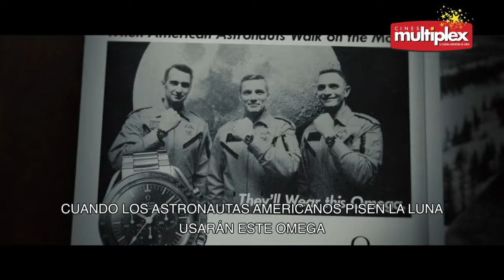La otra cara de la luna | Tráiler Multiplex